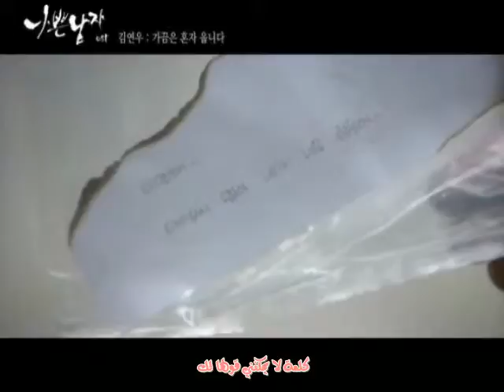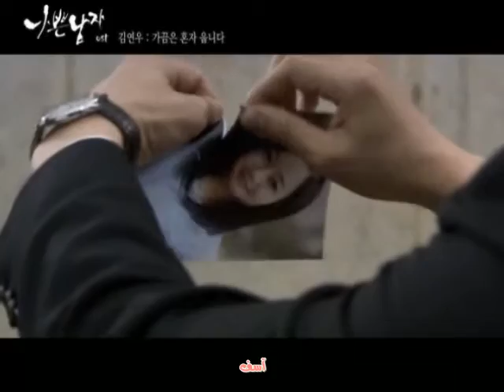[ArwaTageldeen](Sometimes I Cry Alone-Bad Guy OST)_arc